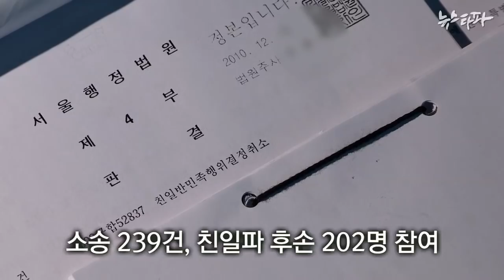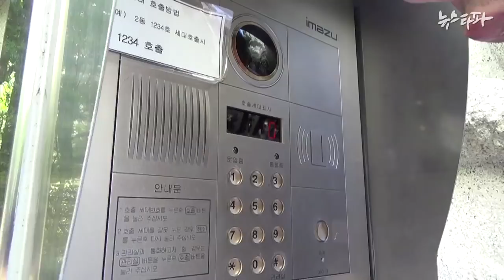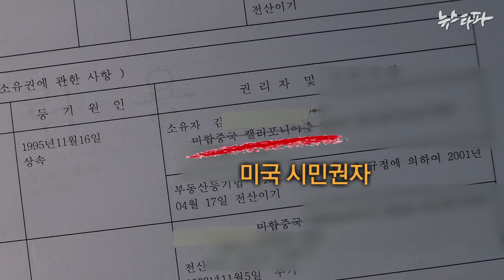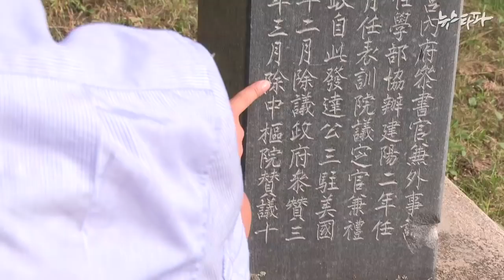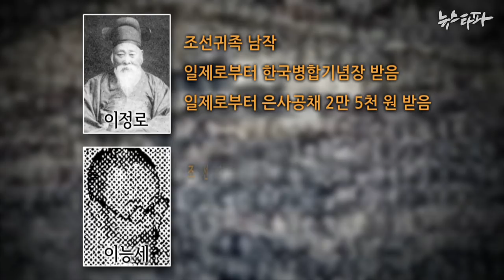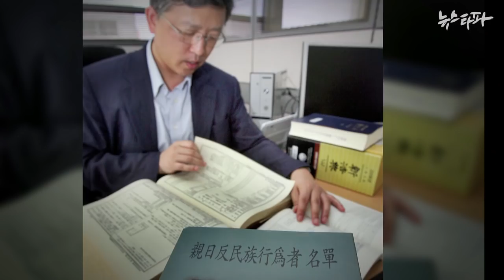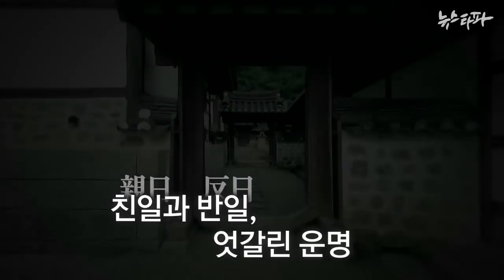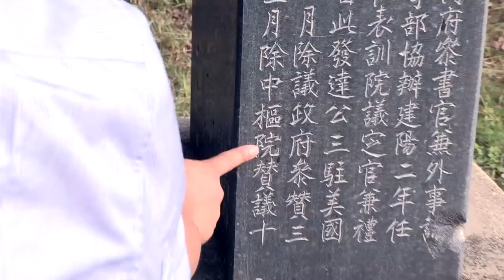뉴스타파 - 해방 70년 특별기획 '친일과 망각' : 3부 부의 대물림(2015.8.12)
뉴스타파는 해방 이후 최초로 친일후손들의 거주지를 추적했습니다. 절반 가까이가 강남3구에 주택을 소유하고 있었고, 전통적인 부촌에 많이 거주하고 있습니다. 친일파 재산 중 0.3%만 국가귀속 후 매각되었습니다.